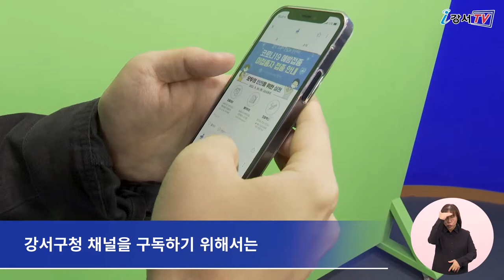[CC] 카톡! 강서 소식이 찾아갑니다!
강서구가 ‘강서구청 카카오톡 채널’을 공식 개설하고
본격적인 운영에 나섭니다.

카카오톡 상단 검색창에 ‘서울 강서구청’을 입력한 뒤
채널을 추가하면 됩니다.

채널에서는 동영상, 이미지를 활용해
축제·행사·공연, 생활 정보, 문화·관광 등
구정 전반에 걸친 구민 관심사를 전달합니다.

또한 채널을 통해
구의 대표 홍보 매체인 ‘강서까치뉴스’, ‘누리집’,
 ‘구 공식 페이스북, 유튜브 ’ 등에도
클릭 한 번으로 쉽게 접속할 수 있습니다.

 - 영어: 김은아
 - 중국어: XU HUIQI
 - 일본어: IWAYA SATOMI
 - 베트남어: NGUYEN MINH ANH
 - 인도네시아어: miji925
 - 검수 : 이명준